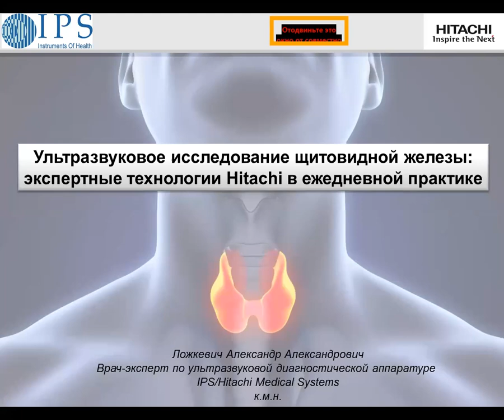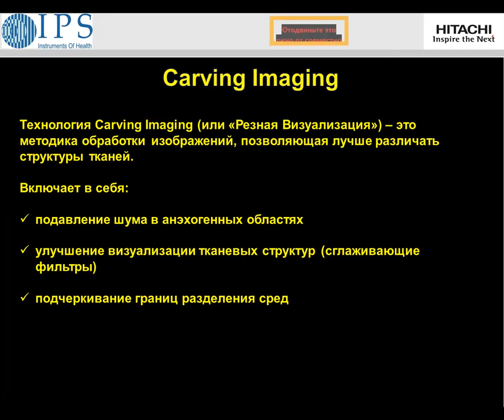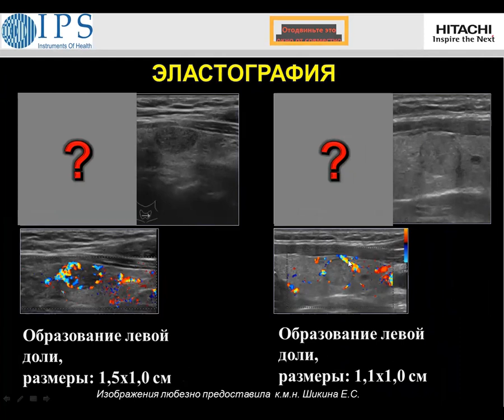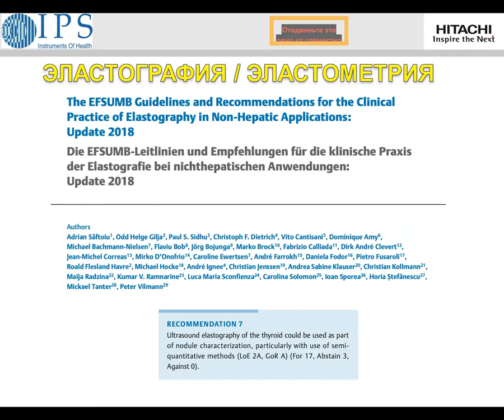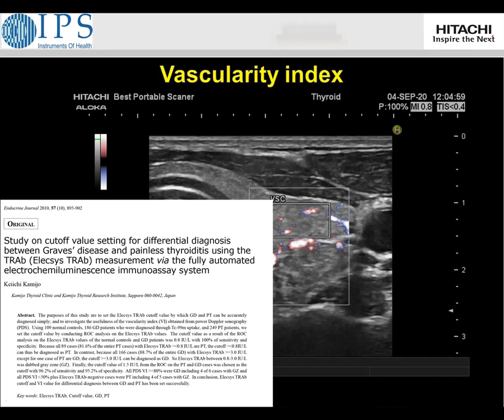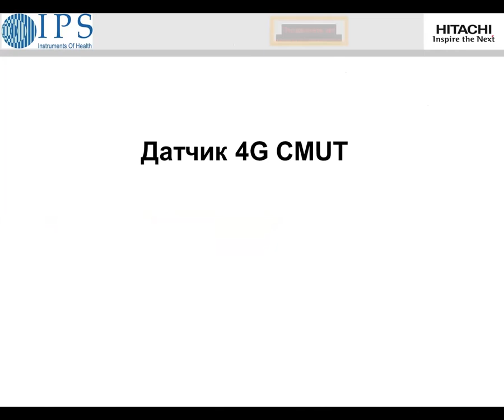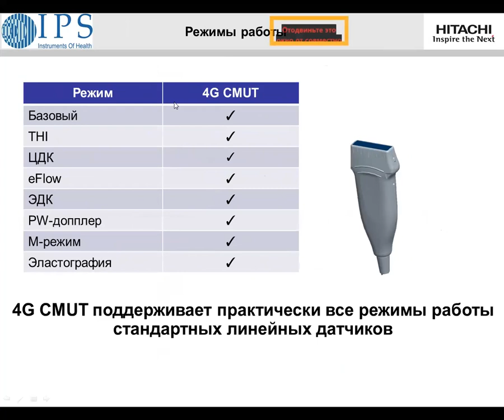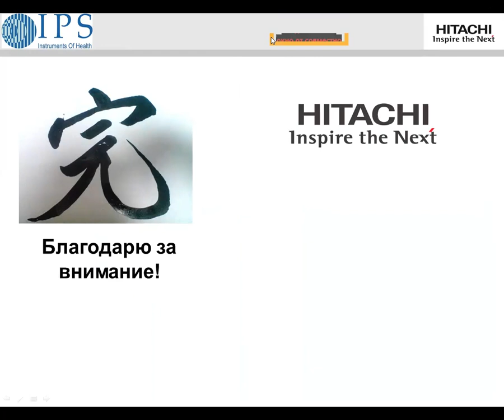Ультразвуковое исследование щитовидной железы: экспертные технологии Hitachi в ежедневной практике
Ложкевич Александр Александрович – эксперт по ультразвуковому диагностическому оборудованию HITACHI MEDICAL SYSTEMS, к.м.н., Москва